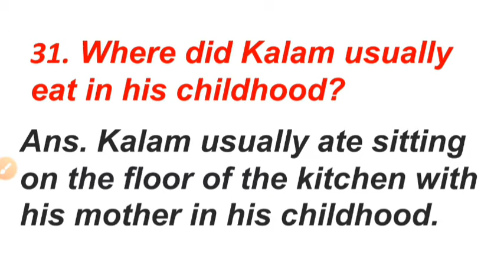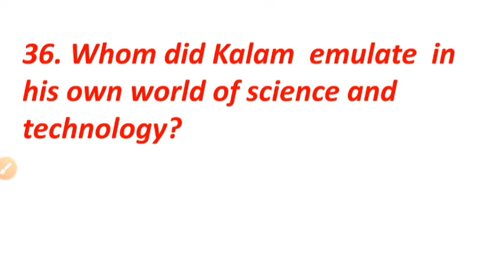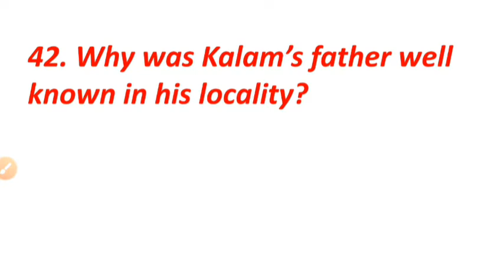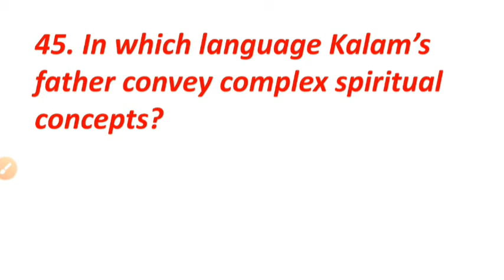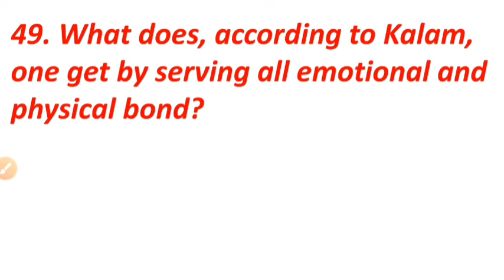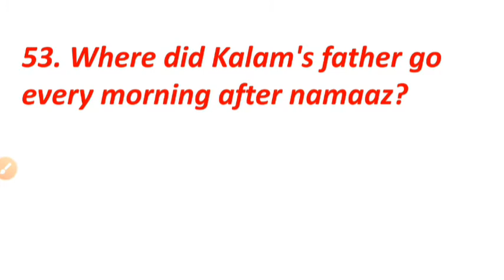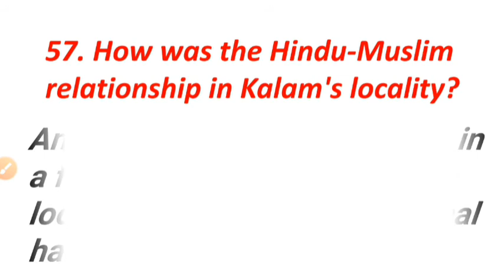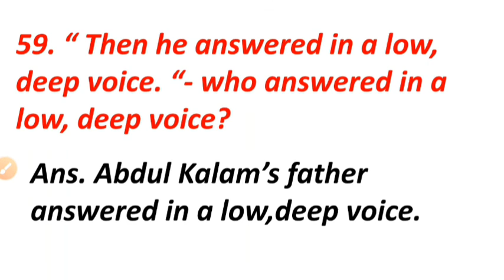Strong Roots Class-12 question answer||Strong Roots by APJ Abdul Kalam H.S. Previous years S.A.Qs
Strong Roots Class-12 in bengali || খুব সহজ বাংলায় আলোচনা || Strong Roots by APJ Abdul Kalam|| Strong Roots Class-12 question answer||Strong Roots by APJ Abdul Kalam H.S. Previous years S.A.Qs (part-2)

This video is about West Bengal Council of Higher Secondary Education class XII syllabus poem "Strong Roots" by APJ Abdul Kalam. I have simply translated and explained this story into Bengali so that the students can get help.All points discussed in minute details with bengali meaning.
For any quary leave a comment in my comment section. ✍️✍️

"Strong Roots" all videos link

"The Poerty of Earth" All link